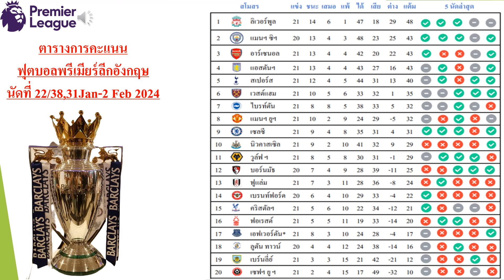ตารางคะแนนฟุตบอลพรีเมียร์ลีกอังกฤษล่าสุดก่อนนัดที่ 22/38 วันที่ 24/Jan